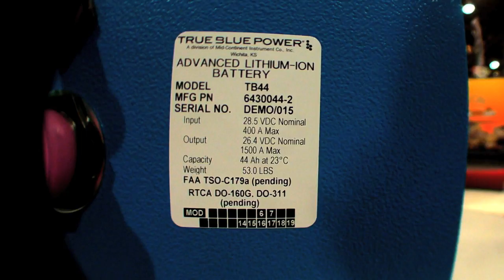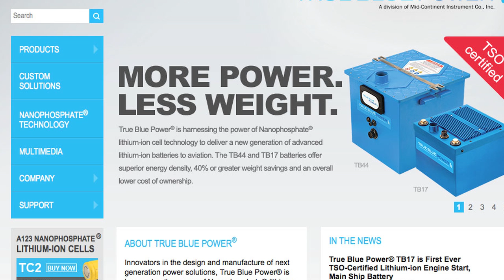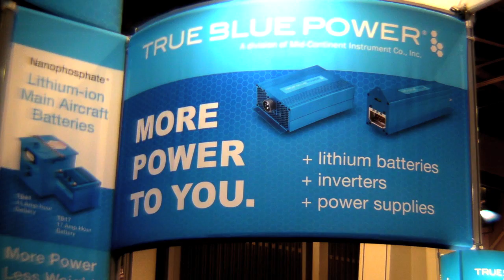Mid-Continent's Lithium-Ion Ship's Batteries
Lithium-ion batteries, which have three times the power of lead acid aircraft cells, are starting to find their way into new aircraft.  Mid-Continent Instruments and Avionics has formed a new division called True Blue Power to serve this market.  In this AVweb video, MCI's Todd Winter discusses the new battery products.